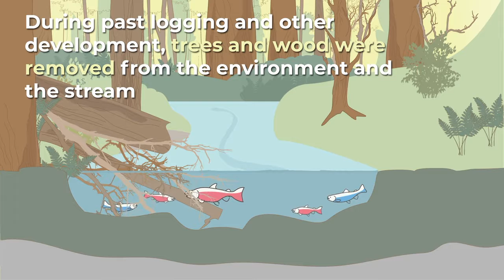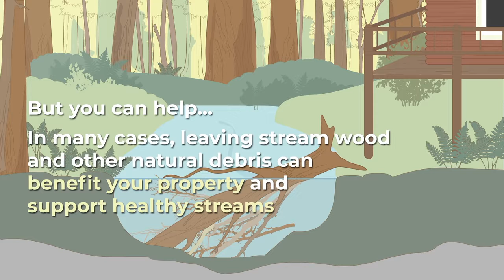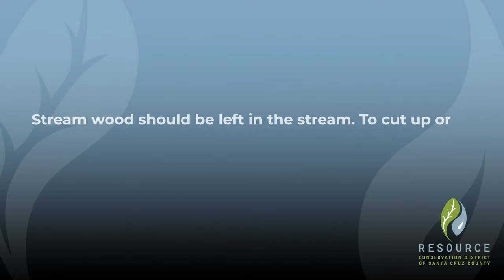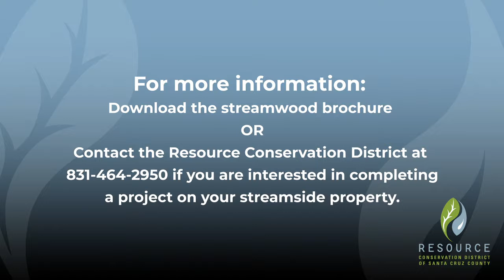The Benefits of Large Wood in Streams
Learn how restoring natural stream function benefits fish and other species and may also protect our creekside homes. Leaving large trees that fall into the creek is one way to improve habitat and potentially reduce bank erosion near our homes. for more information on taking care of our creeks.